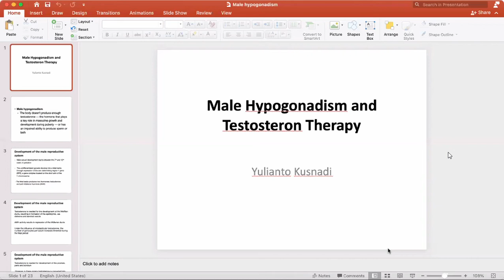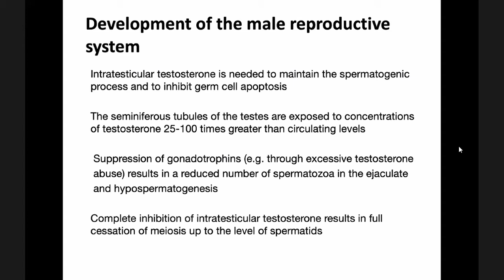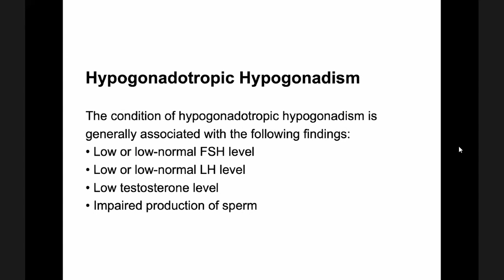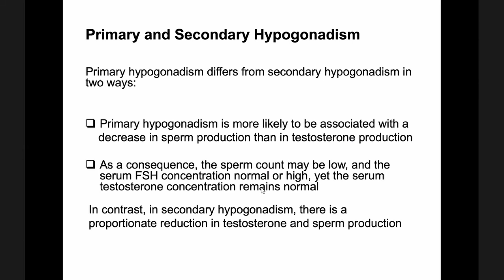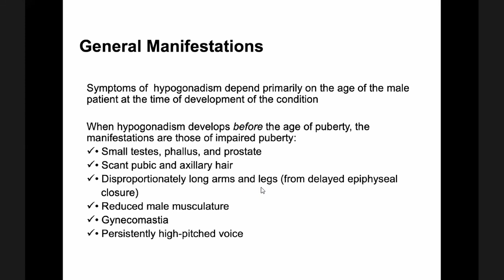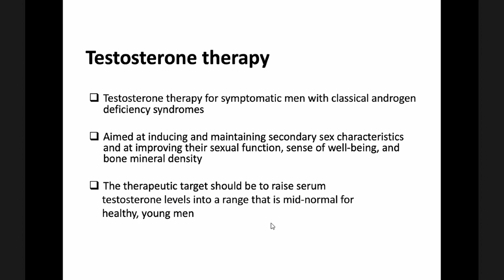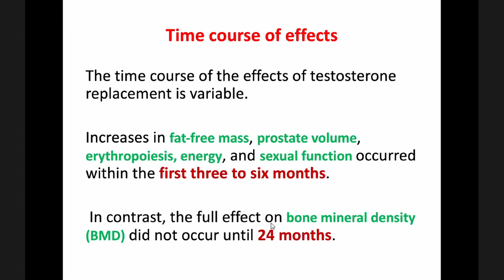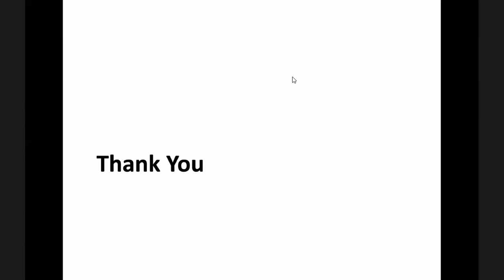IT 5 Male hipogonadism